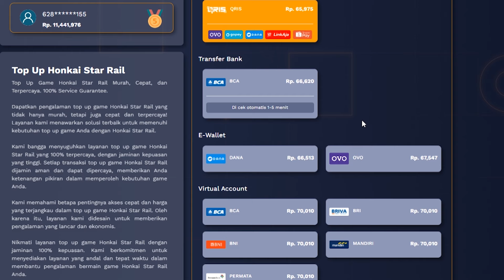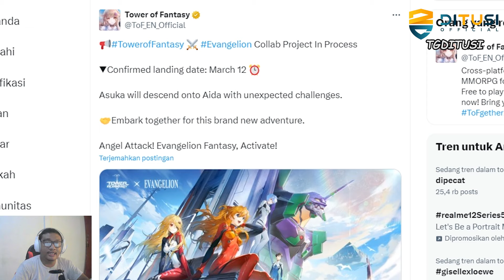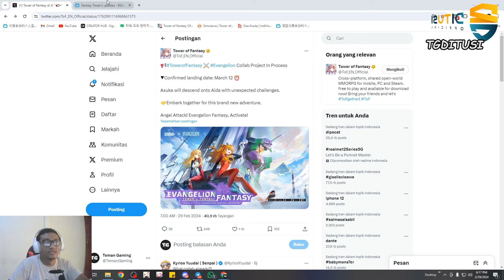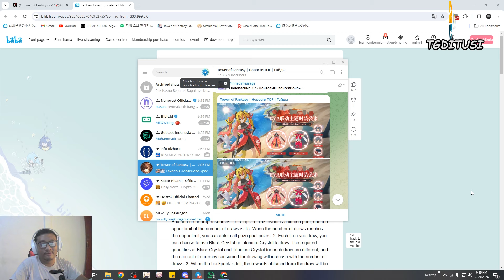JADWAL RILIS ASUKA DAN UPDATE INFO TOF CN - Top Up di Ditusi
JADWAL RILIS ASUKA DAN UPDATE INFO TOF CN - Top Up di Ditusi @TemanGamingYT

Nama Char : Teman Gaming YT
Server: Asia Tenggara - Aeria
Crew: SOVEREIGN

jadwal rilis asuka tower of fantasy
update tower of fantasy cn